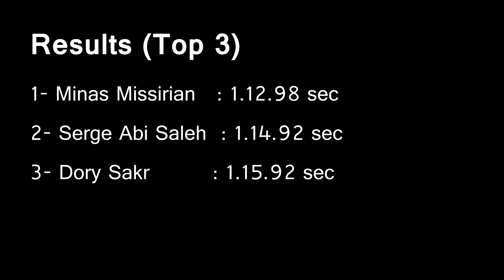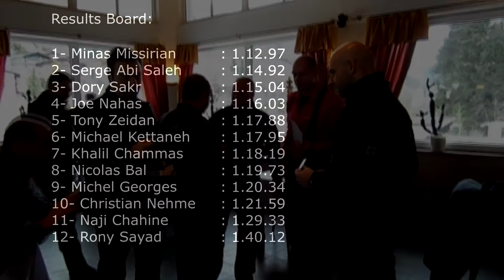MILCAR - Audi driving experience on Ice #7 Saalbach